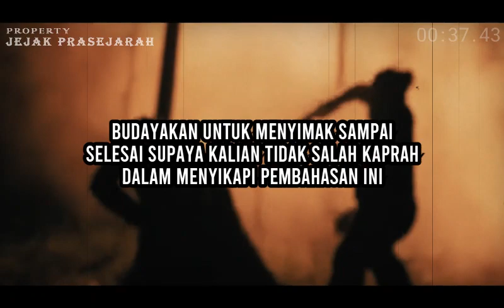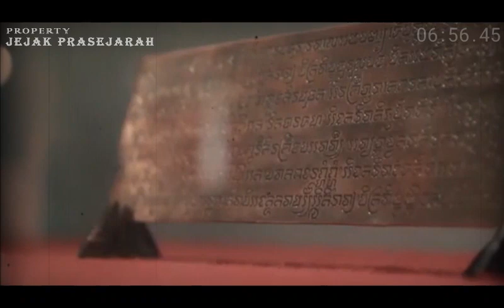AKHIRNYA TERUNGKAP...!!! SEJARAH ASAL - USUL KEN AROK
SEJARAH ASAL - USUL KEN AROK
Dikisahkan dalam buku yang berjudul, "Menuju Puncak Kemegahan Sejarah Kerajaan Majapahit" karya Slamet Muljana.
Dalam buku itu di ceritakan Ken Arok merupakan hasil hubungan gelap antara Ken Ndok dengan laki-laki lain, yang berujung hingga perceraian Ken Ndok dengan suaminya, Gajah Para.

SUBSCRAIBE JUGA CHANNEL HISTORY OFFICIAL

Adapun video dalam pembahasan ini adalah sebagai pendamping dalam menyimak pembahasan :
Film Indonesia Ken Arok Ken Dedes
- sejarah keris empu gandring
- sejarah keris empu gandring dan pedang naga puspa
- film sejarah keris empu gandring
- sejarah ken arok dan keris empu gandring
- sejarah pembuatan keris empu gandring
- keris empu gandring
- ken arok, mpu gandring
- empu gandring
- ken dedes
- keris mpu gandring
- tunggul ametung
- kerajaan singosari
- kerajaan singhasari
- misteri keris mpu gandring
- sejarah keris mpu gandring
- mpu gandring keris
- kerajaan singasari
- jagad mandala
- keris paling sakti di tanah jawa
- keris penyebar maut
- keris pusaka tanah jawa
- legenda keris empu gandring
- jagad mandala ken arok
- keris paling sakti
- pusaka keris paling sakti
- keris sakti
- keris paling sakti di pulau jawa
- keris sakti ditanah jawa
- keris paling sakti di jawa
- keberadaan keris mpu gandring saat ini
- keris paling sakti di indonesia
- keris paling sakti di dunia
- keris pusaka paling sakti
- pusaka sakti di indonesia
- sejarah, babad tanah jawa
- anusapati
- kendedes
- ken dedes
- benarkah ken dedes yang di sebut wanita naweswari
- KEN DEDES DAN VAGINA YANG BERSINAR
- misteri
- fenomena
- legenda
- mitos
- kisah nyata
- klenik
- adat suku
- budaya
- hantu
- cerita mistis
- cerita hantu
- kisah hantu
- kisah misteri
- kisah mistis
- kisah rakyat
- spiritual
- pelet
- ken arok
- ken angrok
- ken dedes
- tunggul ametung
- singisari
- wisnu
- siwa
- majapahit
- tumapel
- daha
- nusantara
- indonesia
-  mitos ken dedes dengan vagina yang bersinar
- kerajaan kediri
- ken arok dan ken dedes